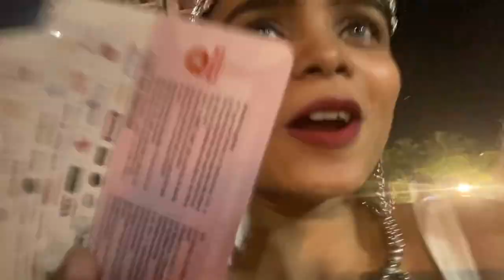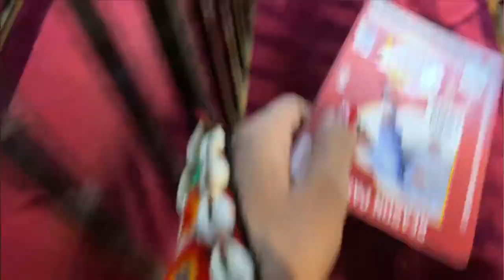Navratri Vlog💃🏻 | Meeting The Qween Falguni Pathak | 2022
I still cant believe this is happening! I remember having covid in 2021 i just hoping to make it out alive😂 and here we are alive living the best moments of my life!

I am super thankful to each and everyone who is making this navratri most enjoying💃🏻

Huge cheers to my garba gang  💙@thangaatgarba

The Qweeennnnn & the Legend @FalguniPathakNavratri
( everytime she sings i can legit feel presence of Ambe Maa around me )
She! Rare Kind🙏🏼💕

Thanks to @gmswitches for everything

Happy Navratri🙏🏼💃🏻